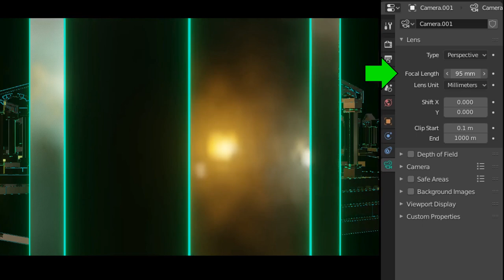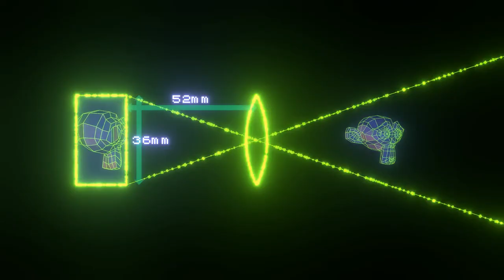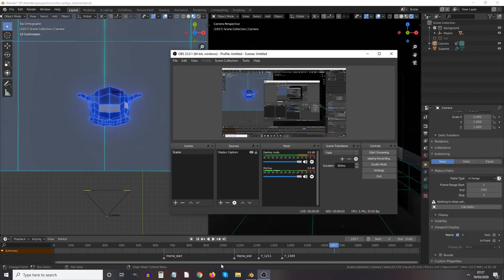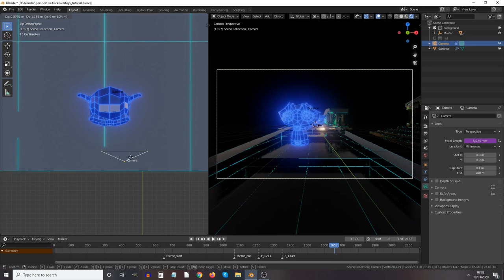Perspective Tricks 4: ContraZoom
I've corrected a few mistakes and altered the levels on the sound.